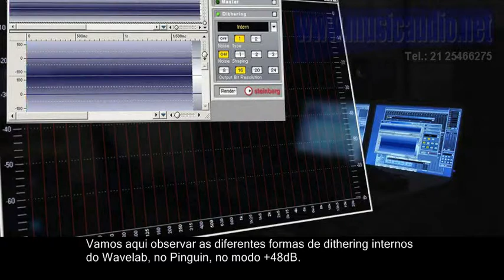087 Masterização de áudio em computador - Dithering O uso de diferentes modos de dithering